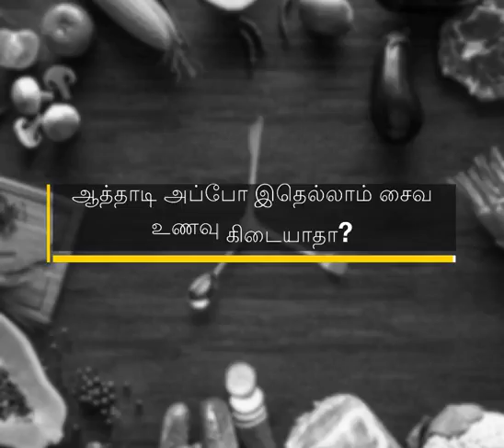10 VEGETARIAN FOOD ITEMS THAT ARE ACTUALLY NON-VEGETARIAN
நான், பரோட்டா உள்ளிட்ட உணவுகளின் மெருது தன்மையை அதிகாிக்க அவற்றில் முட்டை சோ்க்கப்படுகிறது.